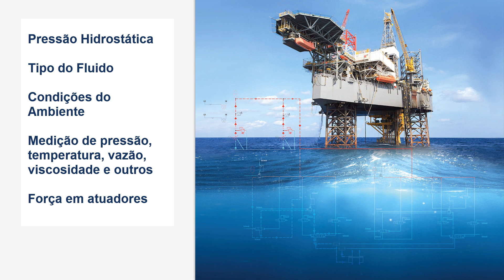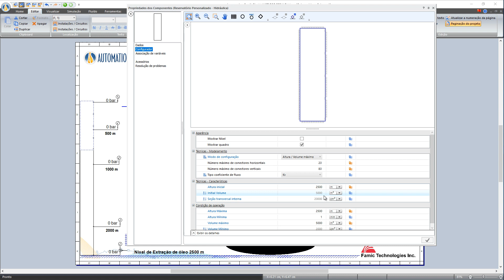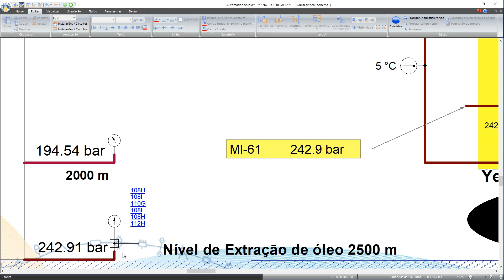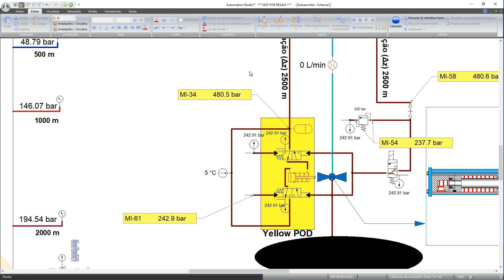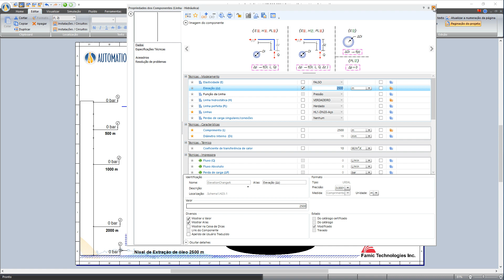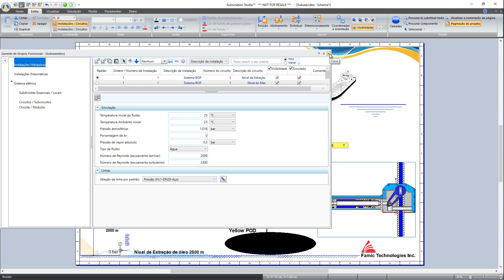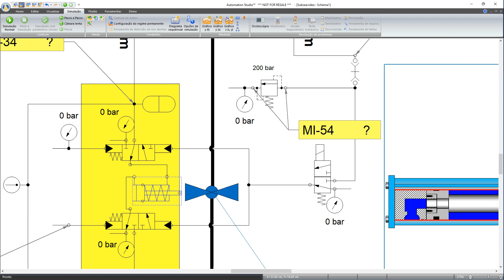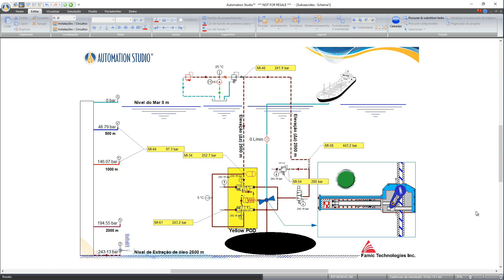Automation Studio - Simulação de um Sistema Sub-Sea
Automation Studio™ Edição Profissional